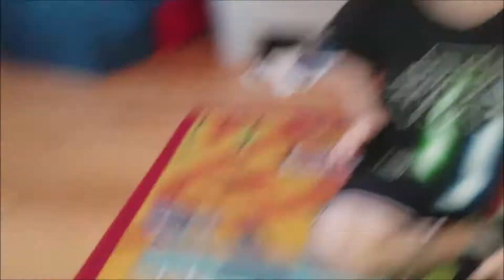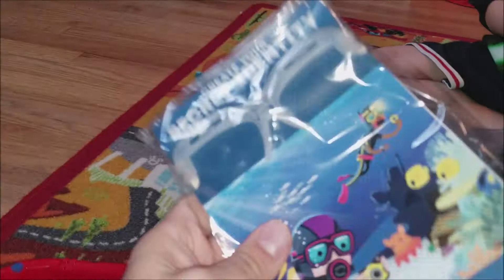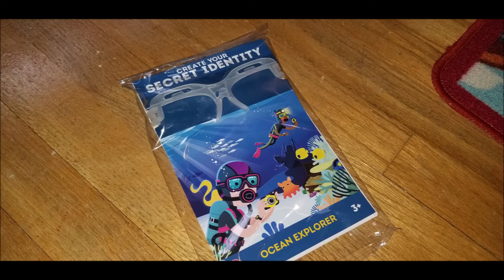grab bag toy surprise #224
jay opens toys, like always we never know whats going to come out. he loves getting theses bags.